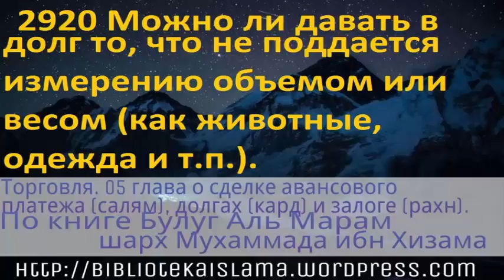2920 Можно ли давать в долг то, что не поддается измерению объемом или весом как животные, одежда и